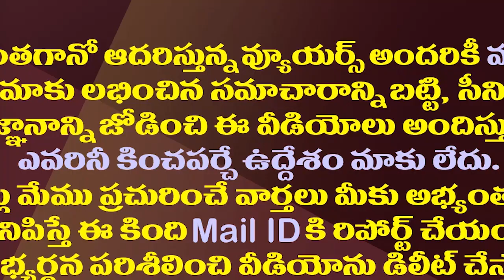ప్రెస్ మీట్ పెట్టి మరీ తిట్టండి..జగన్ ఆదేశాలు ఎవరికంటే..?| CM Jagan Anger On Yellow Media Propaganda